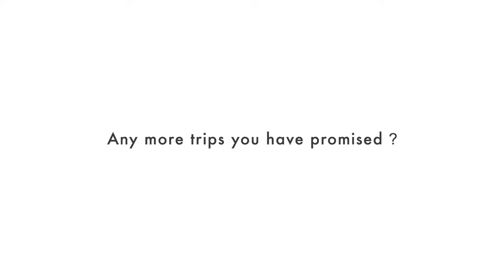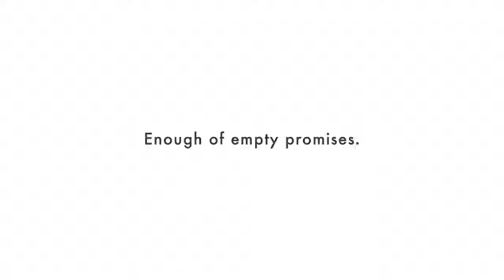中華航空「說好的旅行呢」邀您實現美好旅途｜沈威年、游敏人｜Funktion Agency